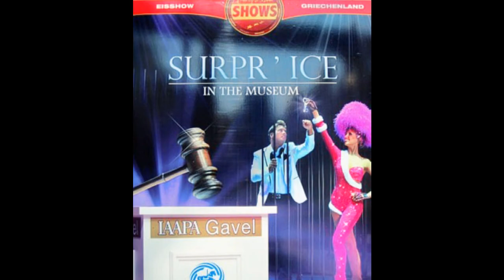Impressions: Surpr'Ice in the Museum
This video shows some impressions of the new Ice Show "Surpr'Ice in the Museum" in Europa Park in Rust.

Filmed at the 30th of April 2012